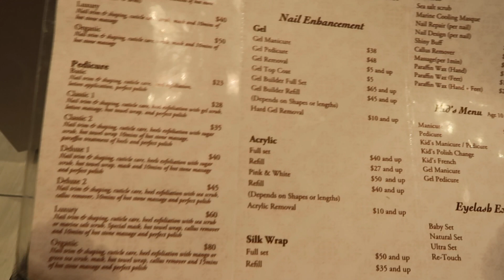My Workout Routine! | TTLYTEALA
BACk AT IT AGAIN WITH A NEW VLOG!
I SHOW YOU MY SUMMER WORK OUT ROUTINE/HOW I STAY FIT IN THE SUMMER. TURN ON MY POST NOTIFICATIONS FOR A SHOUT OUT IN MY NEXT VLOG Missed a vlog?

do me a favor and give this video a big freaking thumbs up for always vlogging in public and making a fool of myself
tealad2
GET FREE DELIVERY USE MY CODE L99PE
WORK OUT WITH ME!
BEFORE YOU LEAVE A RUDE COMMENT KNOW THAT KARMA IS REAL AND NOBODY NEEDS BAD KARMA. also none of my videos are clickbait.

FAQ

Age 20

Snapchat ↬ TTLYTEALA
tiktok ↬ TTLYTEALA